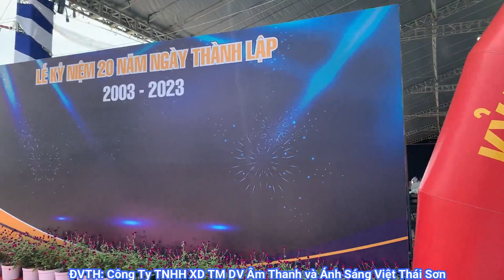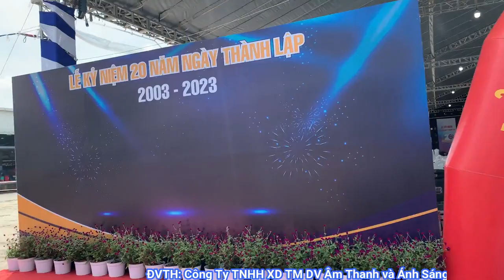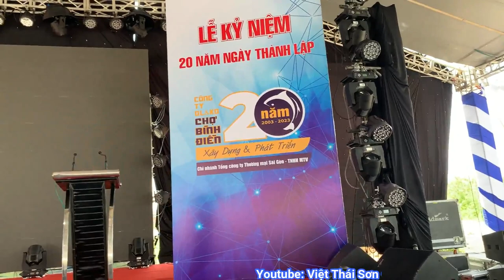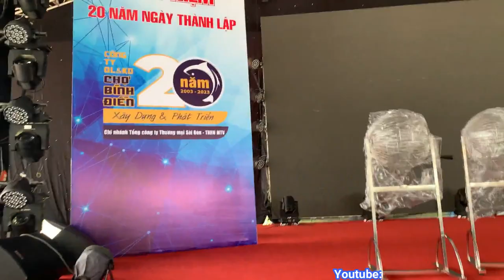Công tác chuẩn bị bàn ghế cho sự kiện I Kỷ niệm 20 năm Thành Lập Công Ty Chợ Bình Điền I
CÔNG TY TNHH XÂY DỰNG TM DV ÂM THANH VÀ ÁNH SÁNG VIỆT THÁI SƠN
Địa chỉ: 110 Nguyễn Ngọc Nhựt, P. Tân Quý, Q. Tân Phú, TP. Hồ Chí Minh
ĐT: 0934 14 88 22